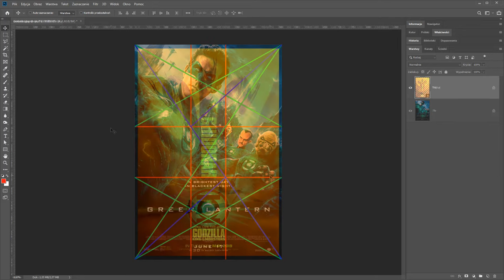Kurs projektowania grafiki od podstaw | Wstęp do kursu | ▶strefakursow.pl◀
🎯tworzenia hierarchii wizualnej projektu

🎯przekazywania informacji za pomocą języka designu

🎯korzystania ze schematów kolorystycznych

🎯budowy poprawnej kompozycji projektu

🎯wykorzystywania psychologii koloru

🎯łączenia, doboru krojów pisma i zasad typografii

🎯pracy z siatkami pomocniczymi